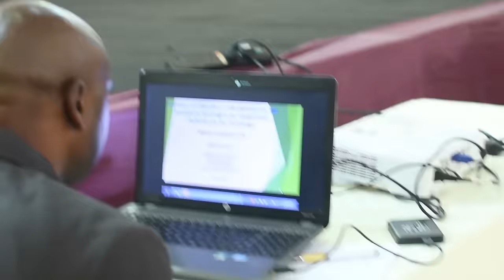KIGALI :Umugabo yishe umwana we amuziza gukora mu nkono y'inyama